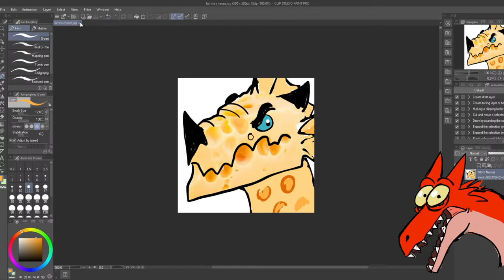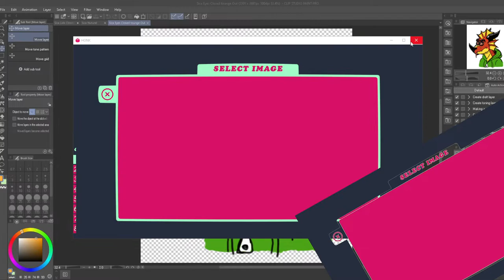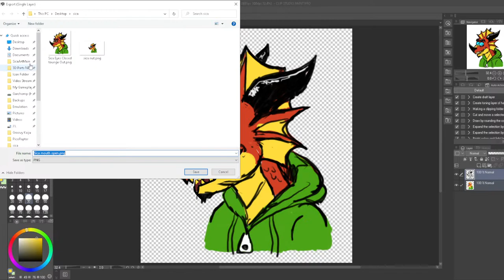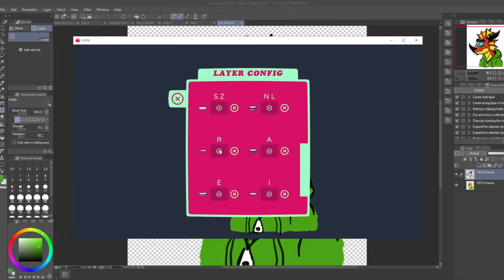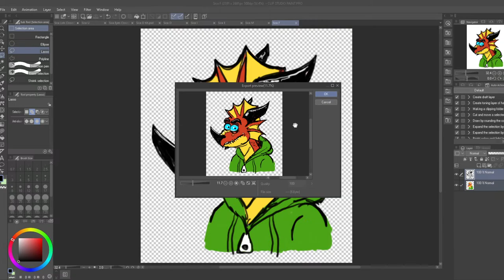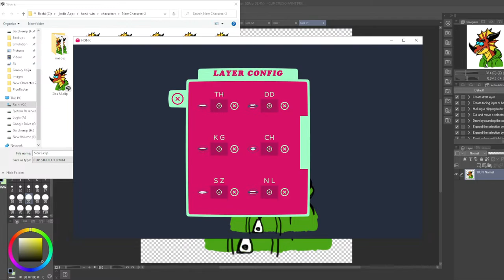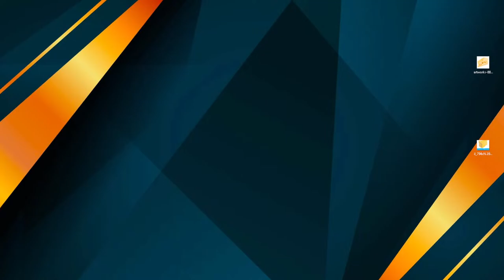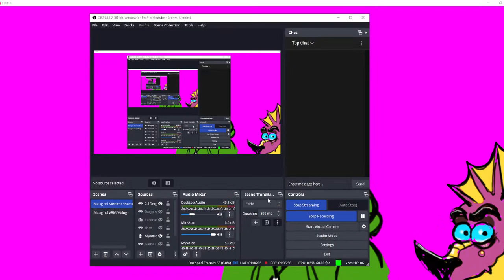Making a Pngtuber with Honk!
untitled goose tutorial